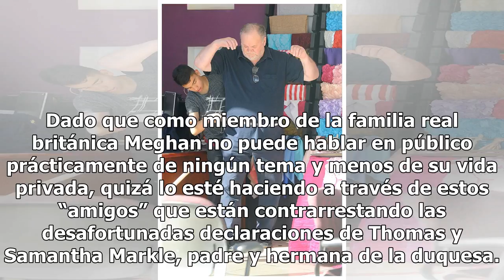La reacción de Meghan tras las fuertes declaraciones de su padre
'Meghan no tiene planes inmediatos de hablar con Thomas, en primer lugar, porque está profundamente herida y porque no puede confiar en él para mantener una conversación privada”, así de claro fue el “amigo (o la amiga) cercano” a Meghan que cita el diario británico .La fuente detalla que la esposa ...